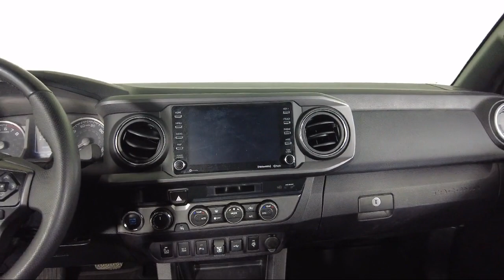2021 Toyota Tacoma Double Cab Bozeman Belgrade Big Sky Livingston Butte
2021 Toyota Tacoma Double Cab Stock Number: T09774 Vin:3TMCZ5AN6MM411027.